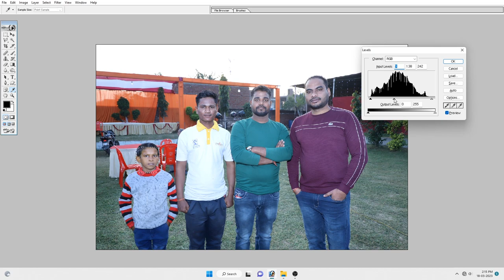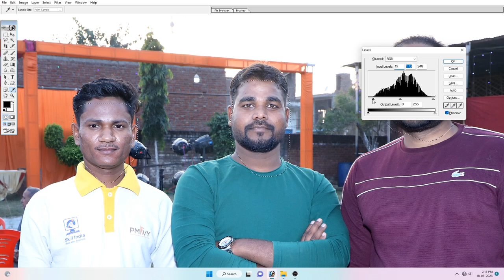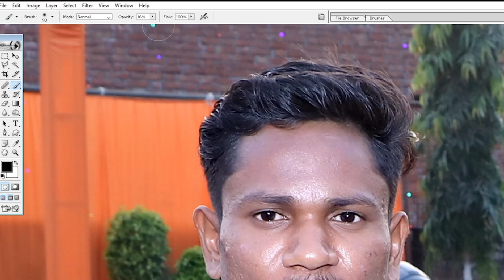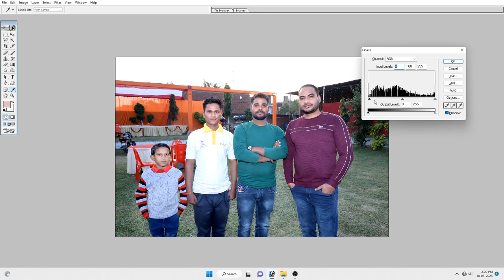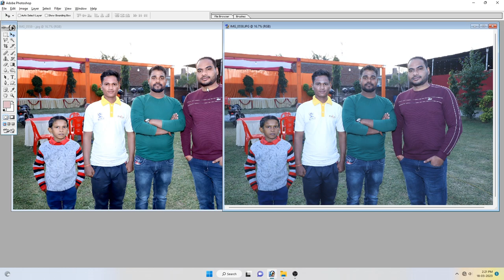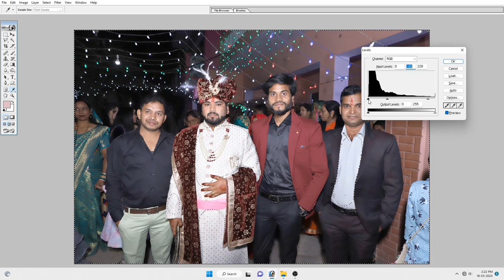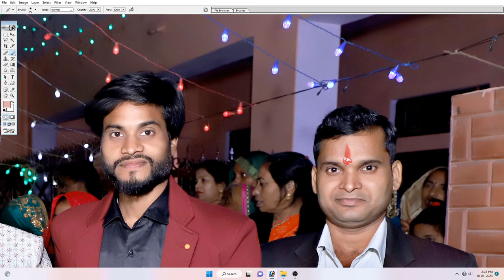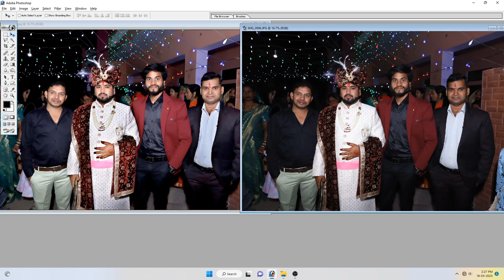How to do Color Correction & Face Retouching in Group Photo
Hello Dosto is Video Mai Mane Apko Group Photo mai Color Correction kese Karte hai or Face Clear Kese karte Hai wo Sab Ache Se batya hai is Video ko dekh kar ap Ache se sikh jayenge .

01 to use Filter on 500 photos / How to Apply Filter tutorial in hindi
02 to use Color Correction & Portairture Filter, in Wedding Album